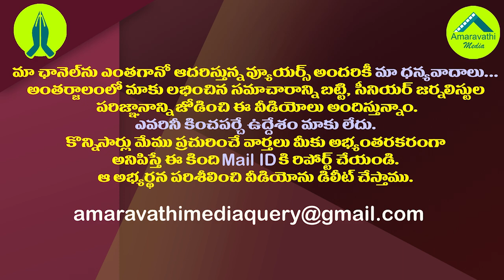సోము వీర్రాజు ఎంట్రీతో వైసీపీ ఫుల్ హ్యాపీ..ఎందుకంటే?| Why YSRCP Cadre Happy with Somu Veerraju Post?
YSRCP Cadre are more happy than BJP activists with Somu Veerraju being appointed AP BJP president. There is a big reason behind this.